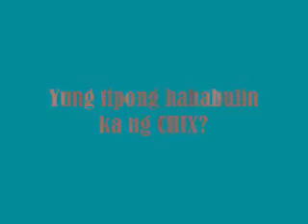Project in TLE.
This is our version of our PERFUME named KANTUTAY.
Silly name daw kasi dapat :D